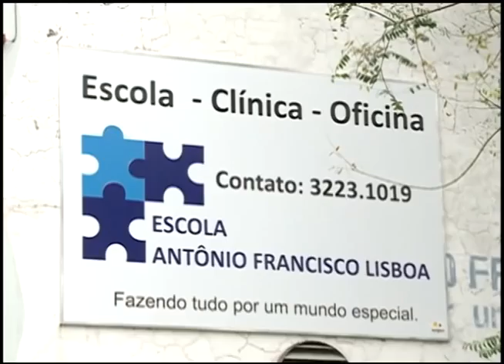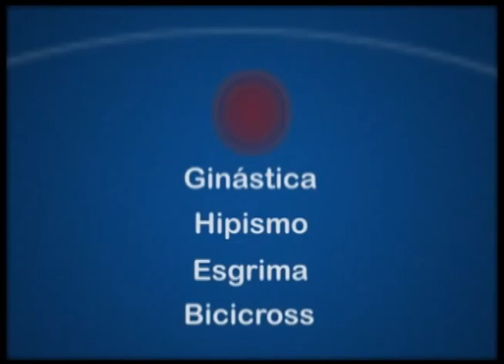Radar Olímpico - Programa 11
Apresentação: Guilherme Porto
Comentários: Nocholas Lyra
Produção: Radar Esportivo
Reportagem: Yuri Medeiros
Direção de Imagem: Rafael Bald / Bernardo Zampereti
Direção de Áudio: Ronei da Cruz
Identidade Visual: Gabriela Belnhak
Edição: Rafael Silveira
Direção de Produção: Manuela Motta e Luiz Valério Seles
Realização: TV Campus